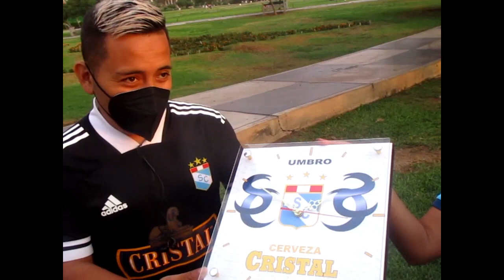Obsequio de Tony Succar a Freddy Ambía - Obsequio de Pasción de mi Vida a La Banda de Fuerza Oriente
Obsequio de Tony Succar a don Freddy Ambía por sus 50 años de aliento en la tribuna - Obsequio de Pasción de mi Vida a La Banda de Fuerza Oriente.